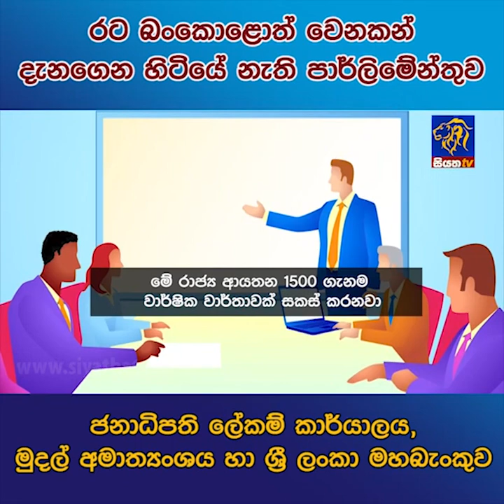රට බංකොළොත් වෙනකන් දැනගෙන හිටියේ නැති පාර්ලිමේන්තුව ජනාධිපති ලේකම් කාර්යාලය, මුදල් අමාත්‍යංශය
රට බංකොළොත් වෙනකන් දැනගෙන හිටියේ නැති පාර්ලිමේන්තුව ජනාධිපති ලේකම් කාර්යාලය, මුදල් අමාත්‍යංශය හා ශ්‍රී ලංකා මහබැංකුව | Siyatha News